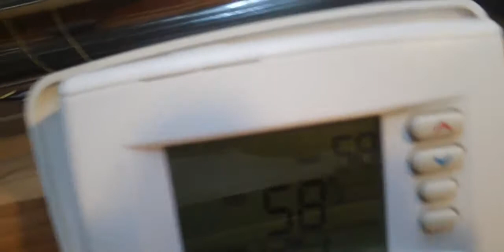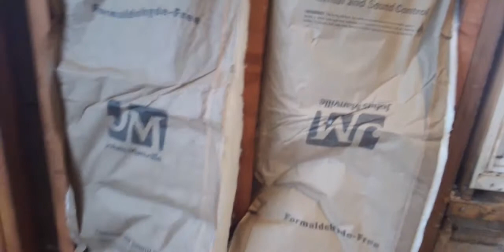The Poppy Renovation Pt 24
Uploaded January 23rd ,2019